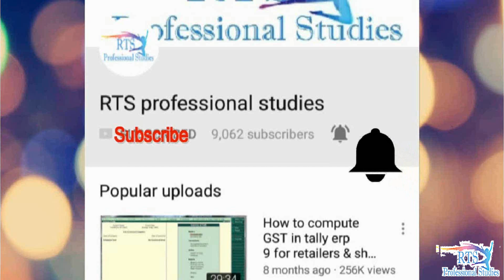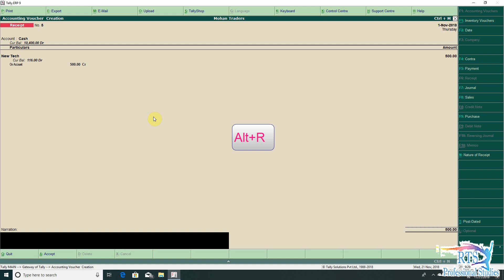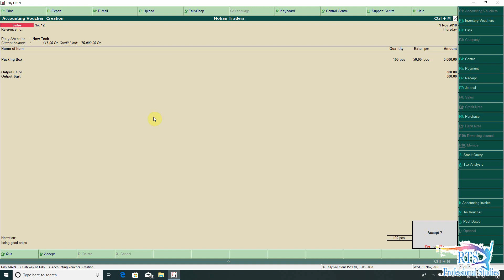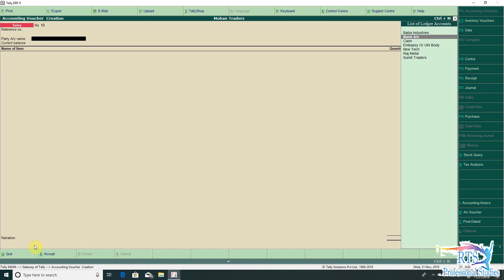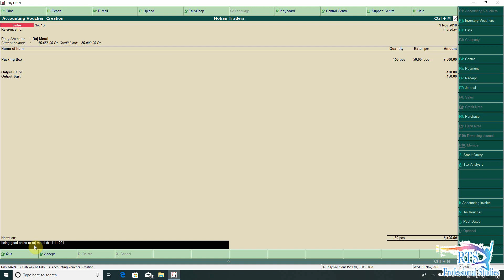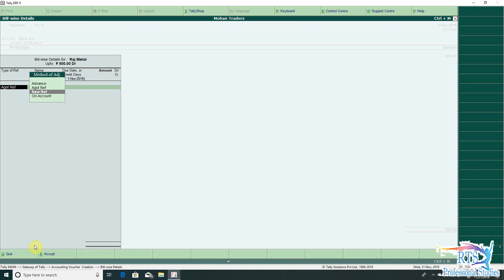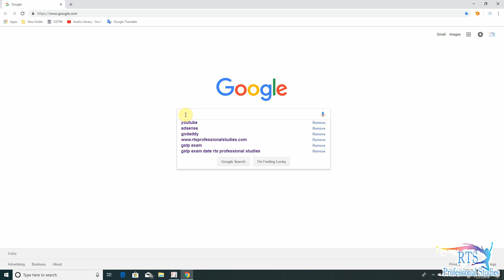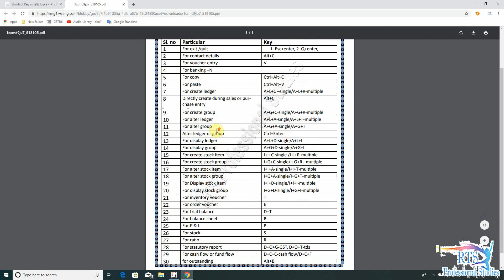Recall of Narration in Tally Erp-9 | Automatic copy Narration from Previous entry in tally erp-9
Tally.ERP 9 is one of the most popular accounting software used in India. It is complete enterprise software for small & medium enterprises.
in this video you can understand how to recall narration from previous entry in tally erp-9
Topics timing
1. Introduction -Recall of Narration in Tally Erp-9 | Automatic copy Narration from Previous entry in tally erp-9 -0:00
2. Press (Alt +R) – 0:44
3. Payment entry in tally – 1:07
4. Change voucher type in tally-  1:32
5. Create receipt entry and recall 2:20
6. Change narration in tally – 3:23
7. Voucher type same and ledger change then click (Ctrl + R) – 4:30
8. Create payment entry in tally – 5:30
9. Tally shortcut key – 8:00